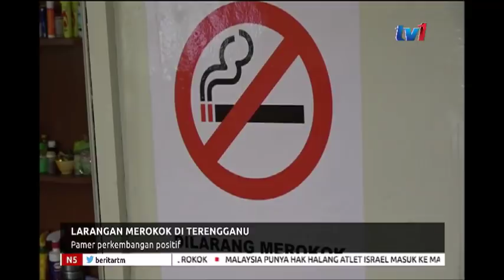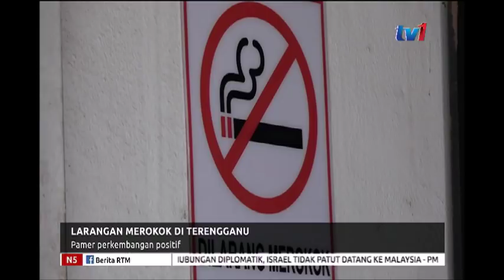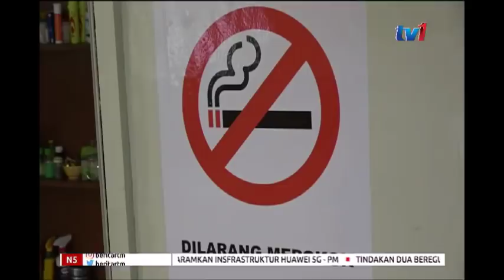N5 – LARANGAN MEROKOK DI TERENGGANU – PAMER PERKEMBANGAN POSITIF [19 JAN 2019]